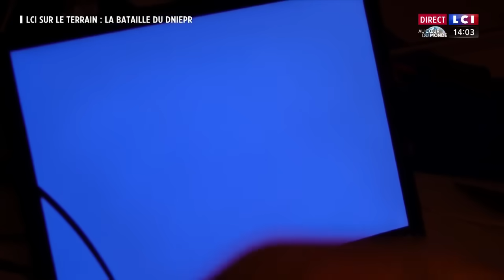LCI sur le terrain : la bataille du Dniepr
Nos envoyées spéciales ont suivi en exclusivité un bataillon de reconnaissance de la Marine ukrainienne. Sa mission : sécuriser la zone du Dniepr pour garder le contrôle du fleuve.